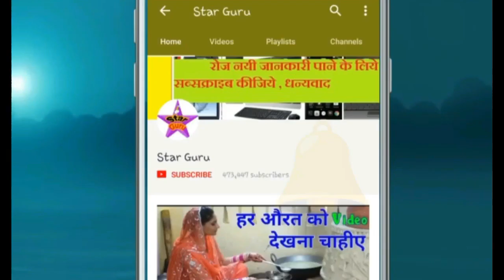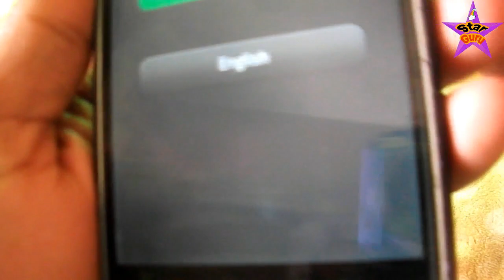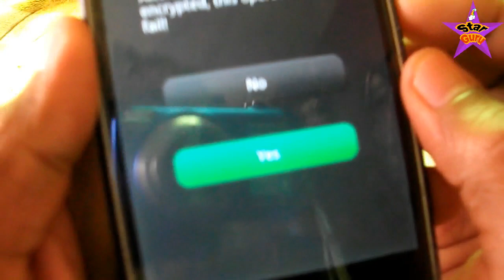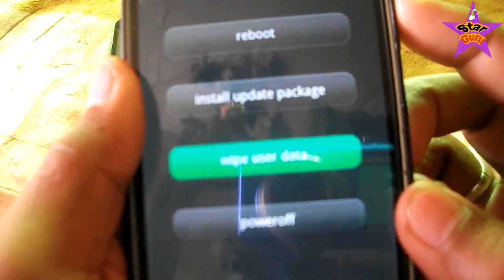अगर आप पैटर्न या पिन लॉक भूल जाते है इस तरह आसानी से खोल सकते है Lenovo Samsung Hard Reset 2018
दोस्तों आज के वीडियो में बताया गया है की अगर आप अपने मोबाइल के पैटर्न लॉक या पिन लॉक को भूल जाते हो तो किस तरह से आप अपने मोबाइल को खोल सकते हो किस तरह से पैटर्न लॉक या पिन लॉक को तोड़ सकते हो दोस्तों बहुत ही आसान सा तरीका है आप इस वीडियो को आखिर तक ध्यान से देखियेगा तो दोस्तों देखते रहिये विडियो और हां दोस्तों अगर आपको विडियो पसंद आये तो प्लीज लाइक और कमेंट जरूर करिये और अगर आपको किसी टॉपिक पे विडियो बनवाना है तो मुझे कमेंट बॉक्स में जरूर लिखिए